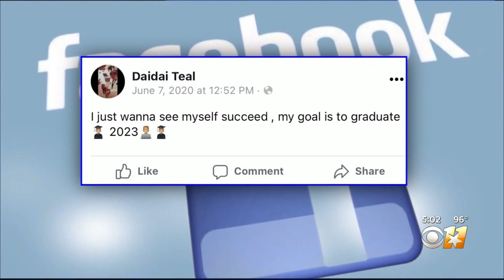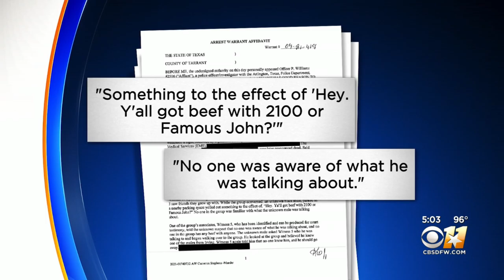Six Flags, Hurricane Harbor Increasing Security Following Deadly Shooting In Parking Lot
Uniformed officers will be around, especially at closing time as a deterrent.